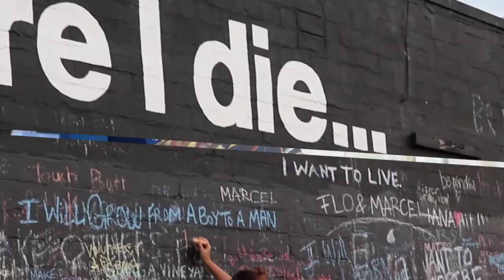SHiNE 2016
Shine Mural Festival 2016 St. Petersburg, FL! Artists from all over came to our city alongside our very own talents and painted new murals all up and down Central Ave!

Artist: New Radicals
Song: You Get What You Give